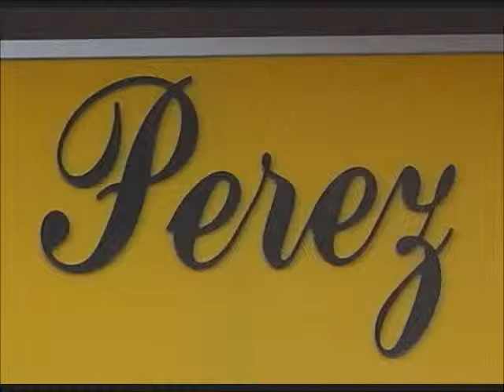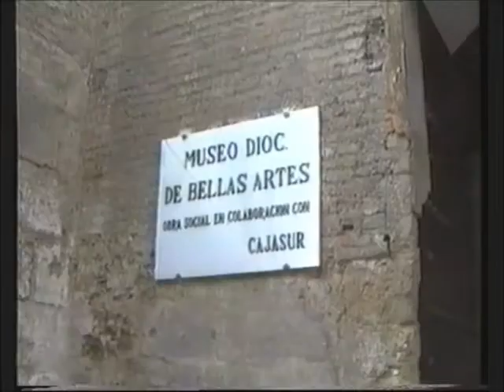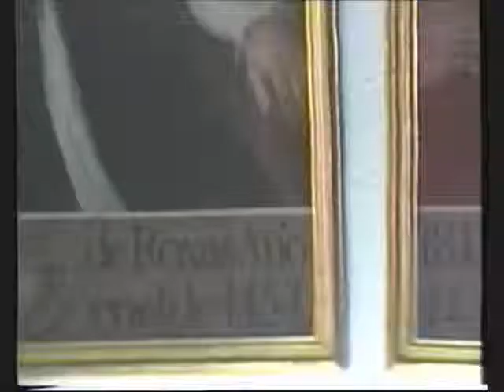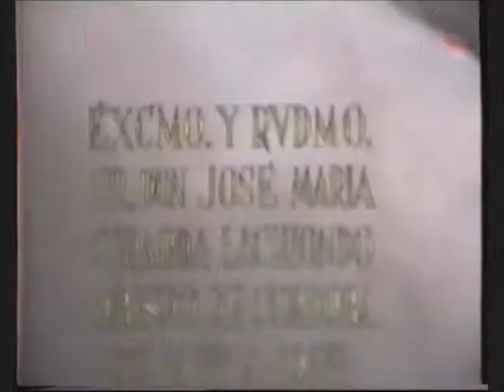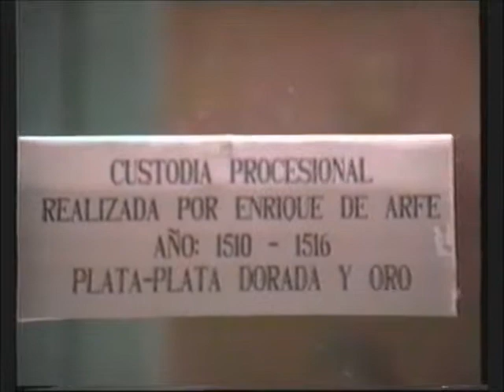CÓRDOBA - 4 -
Pero será con Abd al-Rahman III cuando Córdoba cobre un total protagonismo. En el año 929 es proclamada capital del califato independiente de Damasco, siendo sede religiosa, política y administrativa de todo el reino islámico occidental. Bajo el mandato del primer califa se levanta Medina Azahara, efímera ciudad extramuros de la medina, fuente de inagotables leyendas debido, en parte, a los ricos materiales empleados en su construcción.

Alhakam II, hijo de Abd al-Rahman III dará paso a la época de mayor esplendor cultural y edilicio de la localidad cordobesa. Realiza la tercera gran ampliación de la Aljama, transportando toda la riqueza de Medina Azahara hasta la mezquita. Su sucesor, Hixam II, dedicado a reinar pero no a gobernar, dejó el poder a cargo del visir Almanzor, responsable de la tercera y última ampliación de la mezquita.

Tras la débil administración de Almanzor e Hixam, la unificación del reino no duró mucho. En el año 1013 se derrumba el califato, declarándose taifa hasta su definitiva caída.

UNA VISITA A CÓRDOBA PA VERLA DE CERCA VALE LA PENA.
¡¡¡ PRECIOSA CIUDAD "" Y ES UNA CIUDAD PA PERDERSE POR SUS CALLES. !!!.